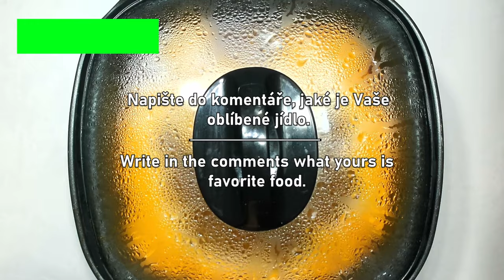SEGEDÍNSKÝ GULÁŠ | SZEGED GOULASH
Jmenuji se Martin Martínek a chci Vám na svém youtubovém kanále VAŘÍME S MARTINEM MARTÍNKEM ukázat recepty na tradiční i méně tradiční recepty dělané jednoduše a chutně. Tak se koukněte, třeba Vás něco zaujme

My name is Martin Martínek and I want to show you recipes for traditional and less traditional recipes made simply and tasty on my YouTube channel VARÍME WITH MARTIN MARTÍNK. So take a look, maybe something interests you

Vaříme s Martinem Martínkem